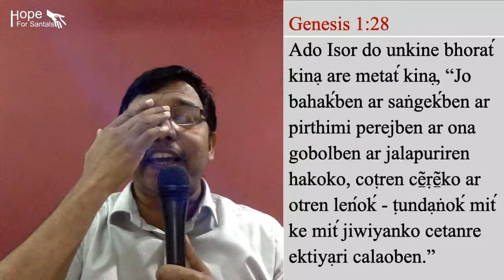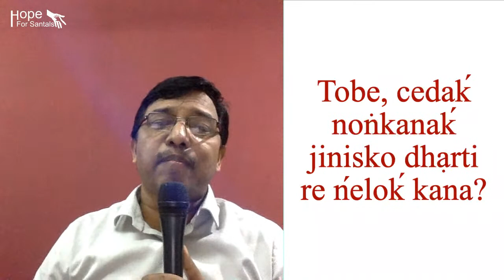Sạdhin Sirjon - Ps. Sushil Marandi || June 30, 2020 - 7:30pm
Sirjau Puthi 2:16,17
Khan Probhu Isor do manwae hukumadeya, "Am do bagwan reyak jähāțak dare reyak jom jom dariya ka. 17 Menkhan boge-barić badae akram dare reyak jo do alotetgem joma; ente oka hilok ona reyakem jom am do khạtigem gujuka